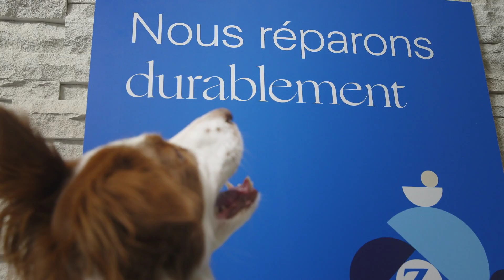Zurich Assurance Auto: avec nous, vous arrivez au bon moment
Avec notre assurance auto, le meilleur service est déjà compris: nous sommes toujours proches de vous, avec une voiture de remplacement gratuite, une réparation rapide et une garantie à vie.